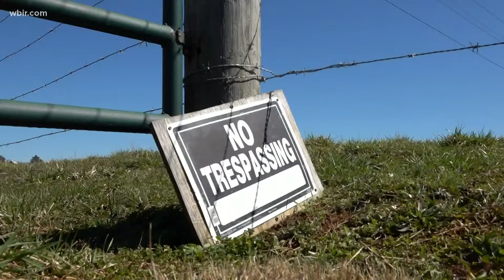Community fighting new major egg farm due to concerns about smell, health and environment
The egg farm would be built by an international egg company based in Mexico — Alpes Sanger Inc.